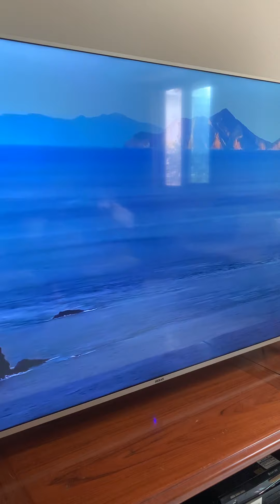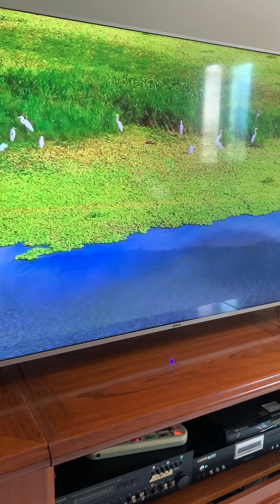超棒的#量子糾纏 量子もつれ 燈塔 因該 番茄愛玉 kingofhearts 請用溫開水 4ofhearts ㄏㄏ ㄎㄎ ㄅㄅ